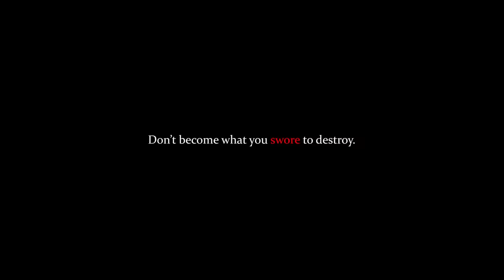If I Was In A Cringy Roblox Story-Time TikTok...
When I decided to watch some cringy roblox tiktoks at 3 AM, I got sucked into the world and had to fight my way out of it...

If Roblox, Roblox be like, roblox funny moments, roblox story, roblox tiktok, roblox funny, Roasting Cringy Roblox TikToks..., Koofy Roblox